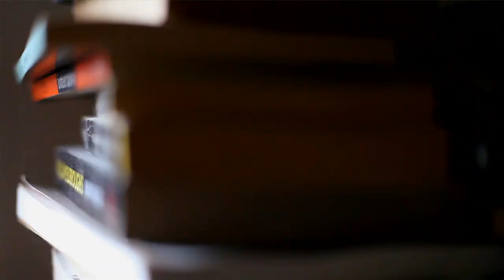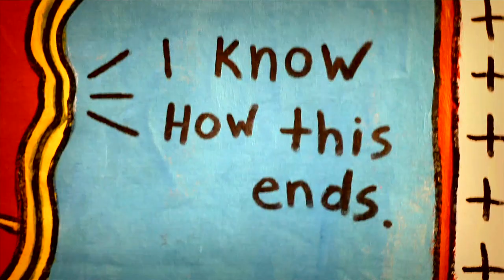Trevor Laalo's Absurd Collage @ FIVE, Sept 3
Trevor Laalo needs a huge space to contain the power of his absurd collage artworks. Good thing he's booked at FIVE: The Guerilla Magazine 5th Anniversary event, Thursday, Sept 3 at The Ottawa Art Gallery.